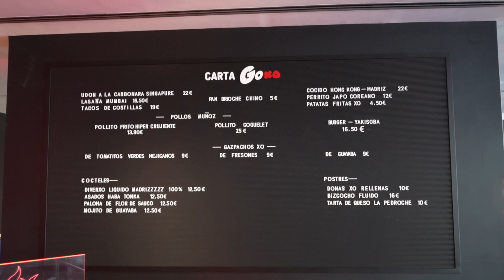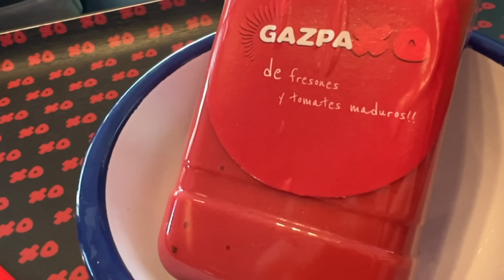Probando TODA la CARTA de EL GOXO de DABIZ MUÑOZ (250 €) - CASI REVIENTO!!!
Lo he vuelto a hacer... HE PEDIDO TODA LA CARTA!!! más de 250 EUROS en platos SORPRENDENTES y MUY CREATIVOS de DABIZ MUÑOZ!!! TODOS LOS PLATOS de EL GOXO!!!

Sezar Blue